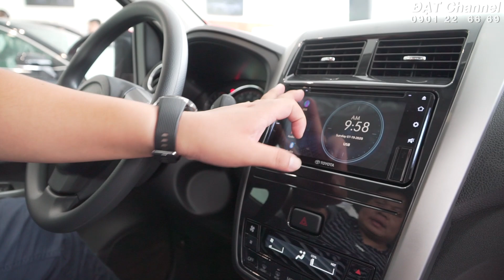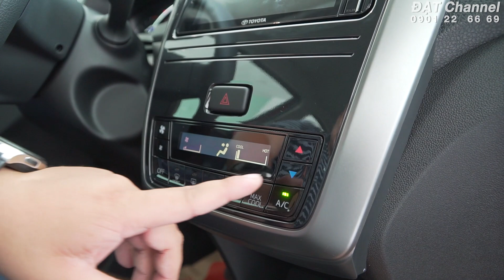Lái Morning SI đi coi Toyota WIGO 2020 nâng cấp có gì mới? | 0937776556| ĐẠT Channel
Xin chào anh em Toyota Việt Nam vừa giới thiệu Toyota Wigo thế mới 2020 với giá bán như sau:
1.WIGO 4AT ( Số tự động ) : 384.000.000 vnd
2. WIGO 5MT (Số sàn) : 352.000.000 vnd
Và chiếc Kia Morning SI 2018 đăng ki 2019 minh đang bán với giá 355 triệu
Xem xe tại : Đường số 6. Khu dân cư Trung Sơn ( Quận 8) , Bình Hưng, Bình Chánh, HCM Xin chân thành cảm ơn!
Mời các bạn theo dõi Clip và chia sẻ ý kiến với Đạt nhé!
Thông tin chi tết anh em vui lòng gọi trực tiếp cho Đạt theo số 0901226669.
Xin chân thành cảm ơn anh em đã theo dõi Clip.